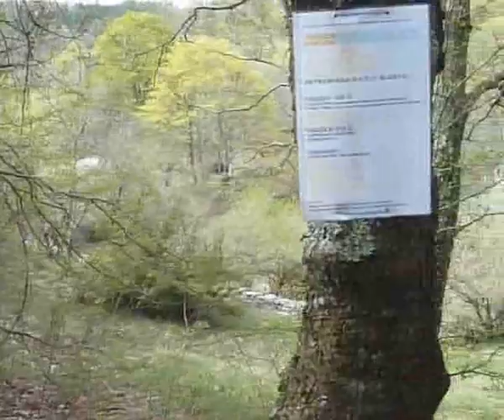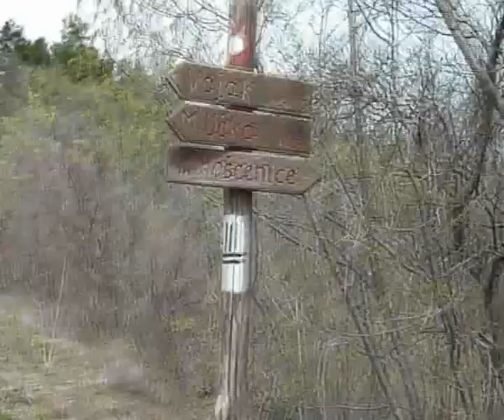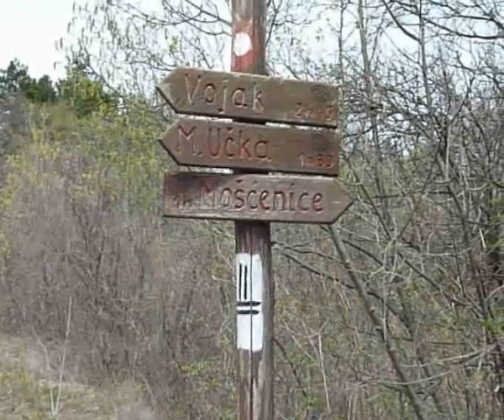Video clip staze Mošćenička Draga_Trebišća_Perun_Mošćenice 01.flv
Na ovom blogu možete pogledati detalje izleta na mitsko brdo PERUN.